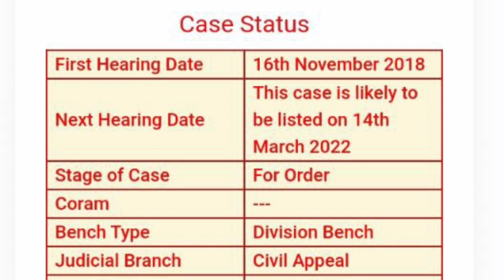12460 latest news today ❗ 12460 Shikshak Bharti latest news ❗ 12460 jila variyata❗12460 court update